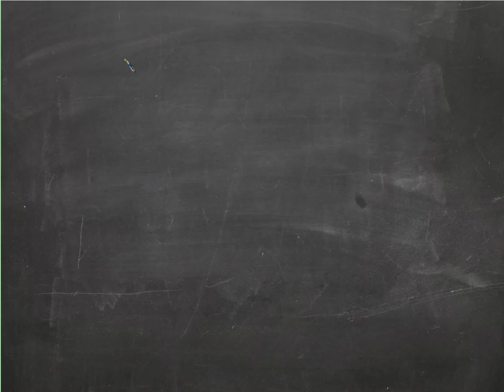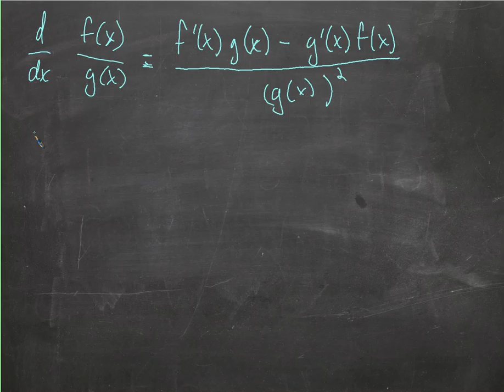Quotient rule intro